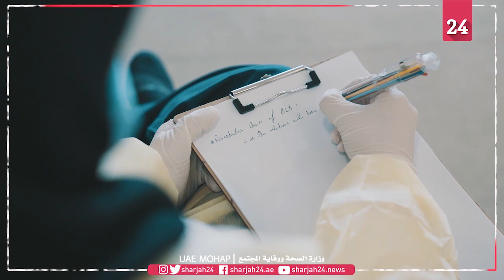"الصحة" تطلق الوحدة المتنقلة للمحاكاة التدريبية الطبية